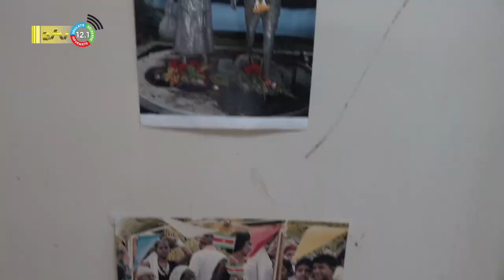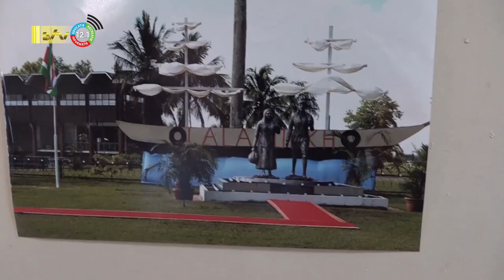03 06 2022 Expo moet bewustwording cultuurgeschiedenis bevorderen